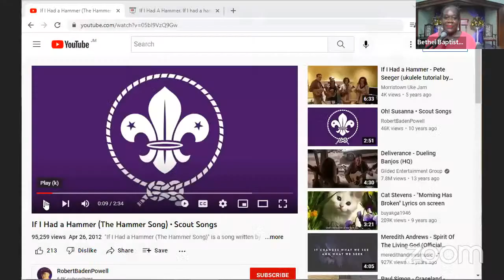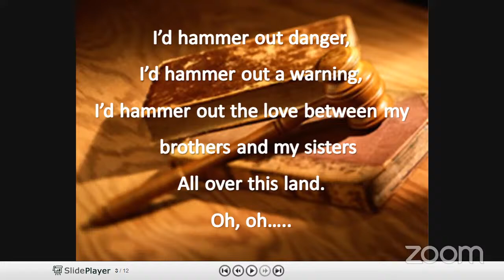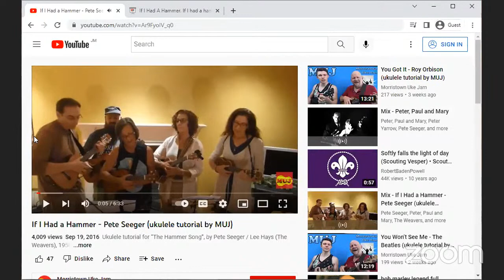Bethel Baptist Church 2022.